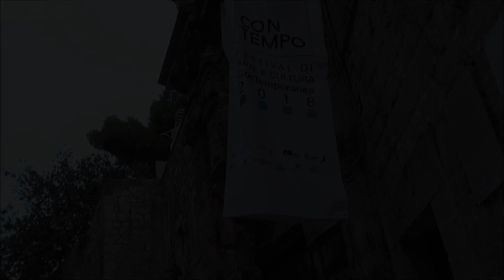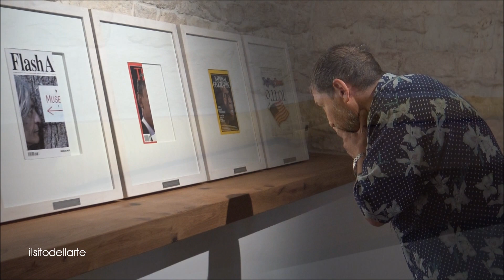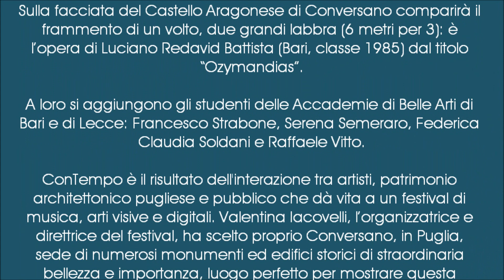Michele Giangrande, inaugurazione mostra antologica organizzata da ConTempo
Ispirata al fuoco, la mostra dell’artista barese, dal titolo Fire Walk With Me, organizzata da ConTempo a cura di Larrarte allestita da Angela Varvara , sarà inaugurata, alle ore 19, all’interno della Galleria Cattedrale (Largo Cattedrale, Conversano), nuovo spazio per le arti visive che promuove lo sviluppo della creatività in campo artistico attraverso progetti nazionali e internazionali. Le sale espositive della Galleria si trasformano in uno scenario, dove sarà possibile osservare e vivere le opere di Michele Giangrande realizzate dal 2003 al 2018.

Per l’occasione sarà anche presentato in anteprima il documentario Bunker, diretto da Alessandro Piva, che sarà presente alla serata d’inaugurazione nella Galleria Cattedrale.

ConTempo è il festival che fonda in sé arti visive e musica ricercata nazionale e internazionale e lo fa a Conversano, tra il monastero di San Benedetto, il sagrato della Cattedrale, via Tarsia e largo di Corte, dal 30 agosto al 2 settembre.

Dopo l’inaugurazione , in anteprima nazionale Balanescu Quartet, la programmazione musicale e artistica continua con Carolina Bubbico e l’inaugurazione della mostra antologica di Michele Giangrande.

Sempre il 31 agosto da non perdere il video mapping sulla facciata della Cattedrale di Conversano: opera di Raffaele Fiorella e Alessandro Vangi, dal titolo “Sveli”, un susseguirsi di ombre, oggetti fluttuanti e colori che durante il loro percorso svelano aneddoti e visioni legate al tempo, alla sua sospensione e deformazione.

In questo scenario suggestivo, con alle spalle il video interattivo, la serata prosegue sul sagrato della Cattedrale con il live piano e voce di Carolina Bubbico

Pianista, cantante, compositrice e arrangiatrice, Carolina Bubbico propone un repertorio tra canzoni e brani dai suoi dischi e originali arrangiamenti di cover tratte dal repertorio italiano e internazionale, eseguite nel suo inconfondibile stile, aperto alle più svariate influenze musicali, dal jazz al funk, dall’R&B fino al pop. Attiva sulla scena musicale dal 2011, esordisce con l’originale progetto in solo “One girl band” che la vede impegnata nell’uso di più strumenti musicali, una loop machine, le percussioni oltre alla voce e al pianoforte. Da allora sono stati moltissimi i suoi traguardi: dalla direzione dell’orchestra per Il Volo al Festival di Sanremo nel 2015, fino alle tante collaborazioni con artisti italiani da Nicola Conte a Fabrizio Bosso.

Chiude la serata il vinyl dj set a cura di Cloud Danko, rappresentante della scena funk, soul , hip hop della Puglia, parte del progetto Black Vibrationscon Vito Santamato, Vincenzo Altini e Cini Got Soul.

La musica si mescola con l’arte contemporanea, senza porre limiti alle contaminazioni. Oltre alla proposta musicale, infatti, proseguono anche le mostre di ConTempo.
L’artista americano Arthur Duff è tornato in Puglia, in residenza a Conversano, per realizzare un’opera site specific, dal titolo “Without bodies”, ispirata ad una pala del XVIIesimo secolo di Paolo Finoglio, o Finoglia (Orta di Atella o Napoli, intorno al 1590 – Conversano, 1645), ritrovata nella chiesa di San Benedetto, che rappresenta i santi Benedetto e Biagio.

Inoltre, la mostra ConTempo sarà caratterizzata dalle opere di Pietro De Scisciolo scultore contemporaneo (Terlizzi, classe 1967), dalle video installazioni di Ignazio Fabio Mazzola (Bari, classe 1980) e dalle sculture che s’ispirano al mondo agricolo di Raffaele Vitto (Trinitapoli, classe 1993).

Sulla facciata del Castello Aragonese di Conversano comparirà il frammento di un volto, due grandi labbra (6 metri per 3): è l’opera di Luciano Redavid Battista (Bari, classe 1985) dal titolo “Ozymandias”.

A loro si aggiungono gli studenti delle Accademie di Belle Arti di Bari e di Lecce: Francesco Strabone, Serena Semeraro, Federica Claudia Soldani e Raffaele Vitto.

ConTempo è il risultato dell'interazione tra artisti, patrimonio architettonico pugliese e pubblico che dà vita a un festival di musica, arti visive e digitali. Valentina Iacovelli, l’organizzatrice e direttrice del festival, ha scelto proprio Conversano, in Puglia, sede di numerosi monumenti ed edifici storici di straordinaria bellezza e importanza, luogo perfetto per mostrare questa contaminazione.

La rassegna è patrocinata dalla Regione Puglia, Accademia di Belle Arti di Bari e dal Comune di Conversano. Official Partner GALLERIA CATTEDRALE con il sostegno della Banca di Credito cooperativo di Conversano, Corte Altavilla, Vita Pugliese e associazione ristoratori Piazza Castello.

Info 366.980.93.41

Reportage di Massimo Nardi e Letizia Gatti